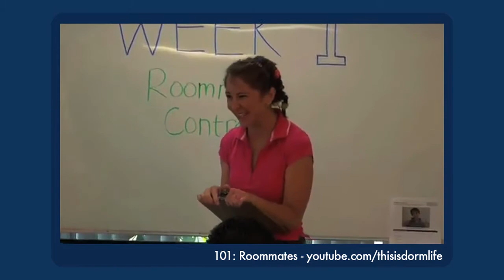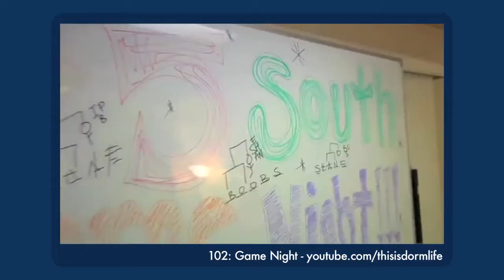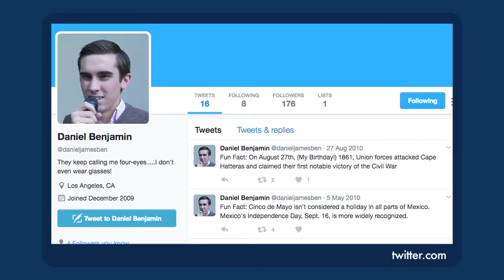DORM LIFE: The Most Groundbreaking Webseries You Haven't Seen - Dave's Obsession of the Moment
This college-set mockumentary changed the online storytelling game, all while remaining absolutely hilarious.